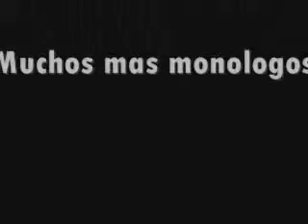Luis Piedrahita y los juguetes playeros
Según Luis Piedrahita, ir a la playa es un peligro! XD